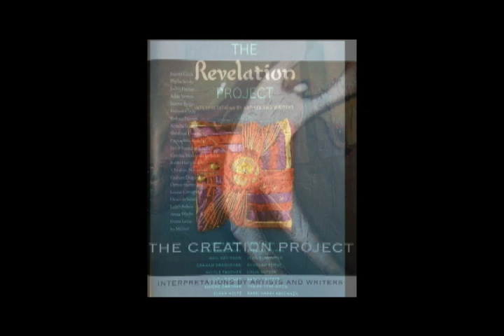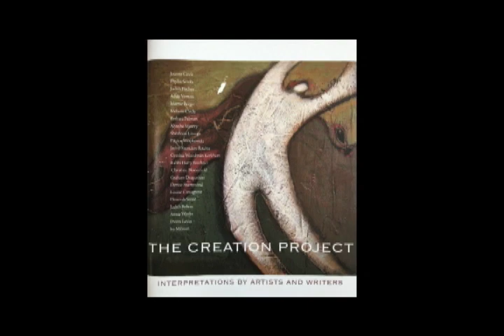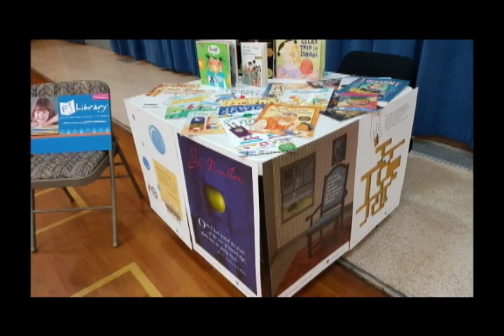United Jewish Appeal - Jewish Federation of Victoria & Vancouver Island 2018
A video made for our September 17th, 2018 Campaign Launch Event, highlighting some of the projects donations to the United Jewish Appeal / Jewish Federation of Victoria & Vancouver Island have supported in recent years.